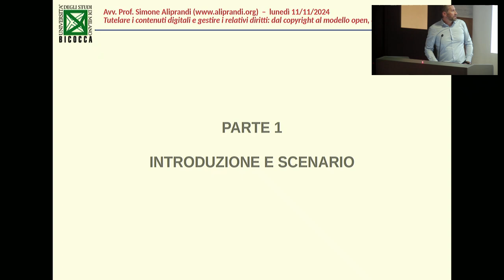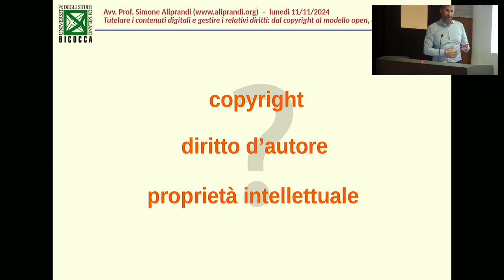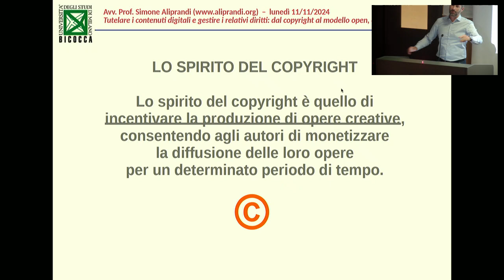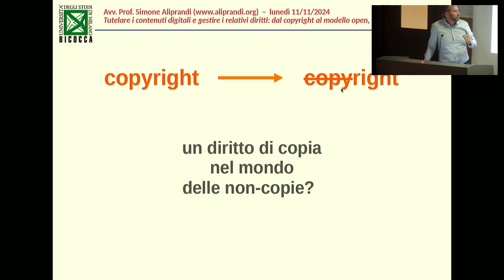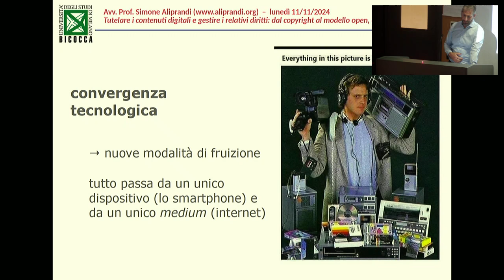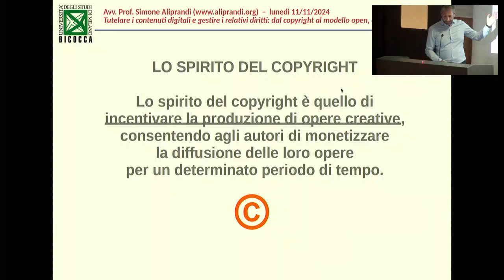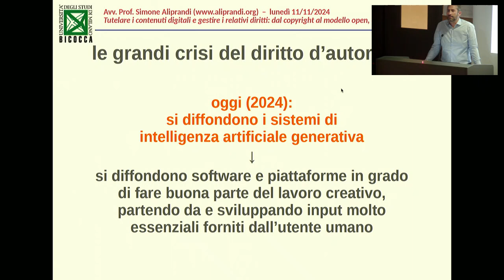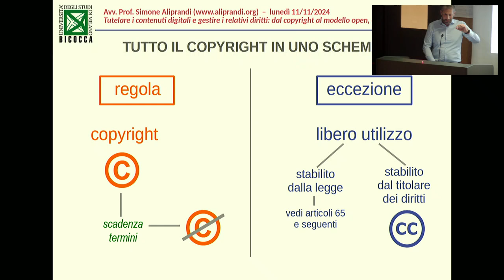Tutelare i contenuti digitali e gestire i relativi diritti: seminario a UniBicocca [parte 1/3]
Tutelare i contenuti digitali e gestire i relativi diritti: dal copyright al modello open... con l'incognita dell'AI. Seminario tenuto presso l'Università di Milano Bicocca l'11 novembre 2024. Parte 1 di 3: Introduzione e scenario.